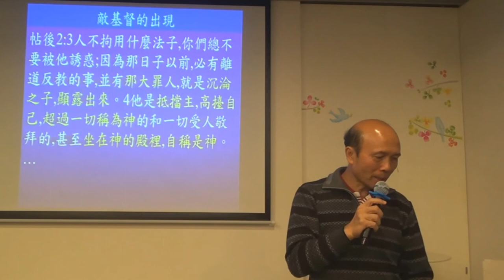敵基督坐在神的殿中,不同釋經者覺得可能是耶路撒冷的聖殿或教會-葉牧師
敵基督坐在神的殿中,不同釋經者覺得可能是耶路撒冷的聖殿或教會
敵基督很大可能性是在耶路撒冷的聖殿出現，但我們要防備可能敵基督在教會出現。